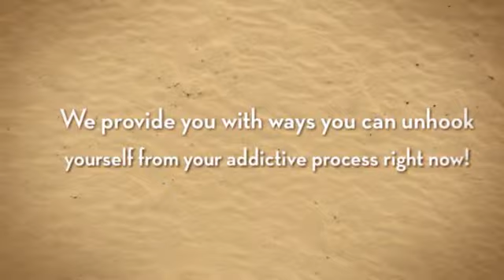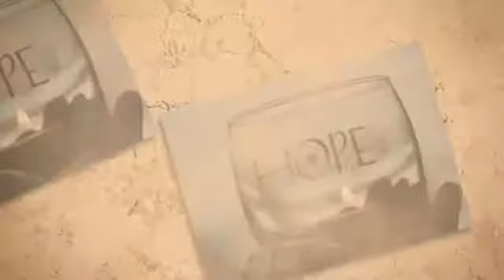recovery center of westport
This is the psycho-educational addiction and psychological wellness recovery method offered 24/7. It offers resources regardless of whether you're normally the one fighting or even you happen to be a relative or even friend of the 1 battling.

Web-based software programs tend to be proving to get a forward thinking and highly effective adjunct in order to craving remedy, as outlined by a pro upon world-wide-web treatment method techniques. However, they may be not intended to substitute face-to-face habit cure, paperwork Robert Radkowski, CEO/Clinical Movie director with Existence Healing Software inside Waterloo, Ontario, Canada.

Web dependancy plans range from web-based education and learning interventions, to help self-guided web-based beneficial programs, to be able to human-supported web-based treatments, Radkowski discussed with the current twelve-monthly getting together with from the Global Accreditation & Reciprocity Range (IC&RC).

â€œAddiction is usually a 24/7 concern, along with needs 24/7 answers. Net applications will help address that need. They may be not necessarily supposed to swap face-to-face strategies, which often supply help and accountability, however may supplement these people, â€ Radkowski explained.

While research on online plans for dependency treatment is in the comparatively early level, several research include recommended this can be a encouraging region, he or she says. One examine of computer-delivered interventions with regard to alcohol as well as cigarettes make use of concluded that computer-delivered treatments that can be looked at by using the web may perhaps signify the cost-effective method of dealing with fuss-free element work with as well as related complications. One more examine of an quick individualized Internet-based program intended for problem users located that reduced liquor ingestion for approximately a few months.

On the net packages is usually in particular helpful for men and women awaiting remedy slots within publicly funded packages, he famous. â€œWith increasing finances cuts within Canada in addition to the Oughout. S., this source with regard to regular forms of treatment method will be lowering, while desire will be growing, â€ they mentioned. â€œOnline software programs are generally a method to acquire folks started out whilst they wait for regular treatment method. â€ Web software programs can be very useful to folks surviving in outlying areas, whom do not need comfortable access to help in-person therapy.

Additionally they can be attracting some people that donâ€™t search for face-to-face cure as a result of stigma of experiencing a new element make use of condition.

An increasing number of treatment programs are choosing on the web ingredients in aftercare, often by means of organizations or maybe online contact with advisors, Radkowski known.

1 apparent appeal of on the web packages is usually their less expensive in contrast to face-to-face plans, they stated. â€œOf training, pertaining to somebody certainly not clinically stable, or with intricate troubles, a lot more rigorous in-person cure is necessary. â€

An additional benefit involving World wide web packages will be in which an individual may assessment info repeatedly online, whenever they really feel they require the idea, Radkowski described. â€œWhen a person will be battling at midnight hrs from the night, and also doesnâ€™t understand where to start, they might go online, also it assists all of them self-regulate. â€

The web plan from Radkowskiâ€™s company, lifespan Recuperation Method, incorporates a series of web theme launched just about every two weeks, along with behavior legal agreements and peer assist community forums. â€œWe got exactly what caused all of us within the the front brand, along with said on-line, â€ this individual stated.